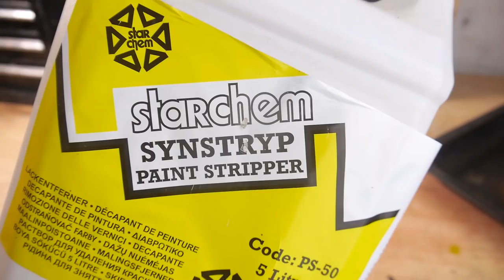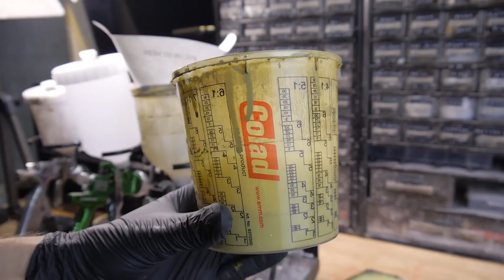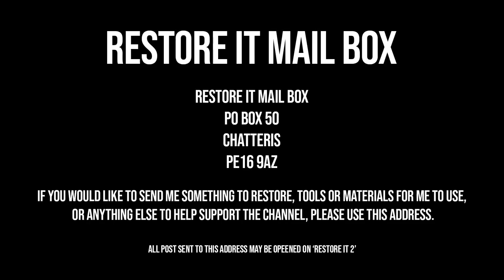Wesco Oil Can Oiler Restoration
A quick restoration this week as I have a few bigger projects on the go. This Wesco oiler was a pleasure to restore and came out great. This thing gets used very often so it's good to give it a new lease of life.

If you would like to send me something to restore, tools to use or anything to support Restore It, please send to:

CHATTERIS
PE16 9AZ

Process:

Firstly I disassemble the oiler and emptied any oil inside. I then degreased all of the parts to remove any dirt, grease, or oil. Once clean I stripped the paint using what is, in my opinion, the best paint stripper, 'Starchem Synstryp'. Then, I removed the rust with Jenolite Rust Remover and a wire wheel. Once all of the rust had been removed, I masked the parts that needed it and proceded to etch and prime the main pieces. Once dry I used U-Pol's Fantastic Filler to fill any small dents in the main can. I then sanded the high-build primer and filler in preparation for the basecoat. For the basecoat, I needed to mix yellow and red to get the desired shade of orange. Once the main parts were degreased and tac clothed, I applied three coats of base and three coats of lacquer. Once dry, I removed any masking tape and got started on the new gasket. I need to get a proper gasket punch set, but they are expensive. Soon. Once that was ready I placed it in and drilled out the hole for the pump trigger. It was then a matter of reassembling the oiler and giving it a test. The restoration was then complete.